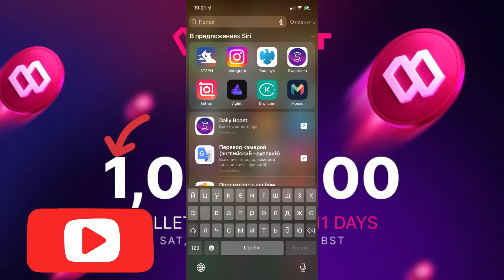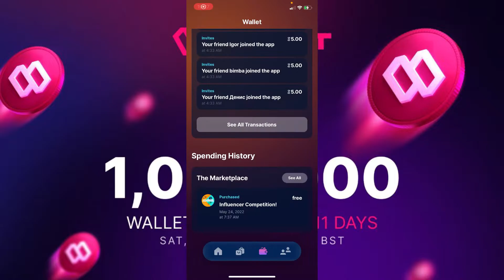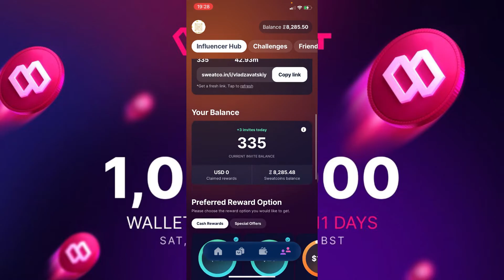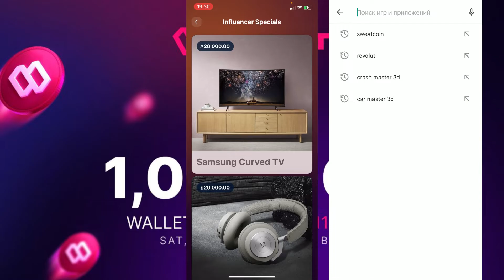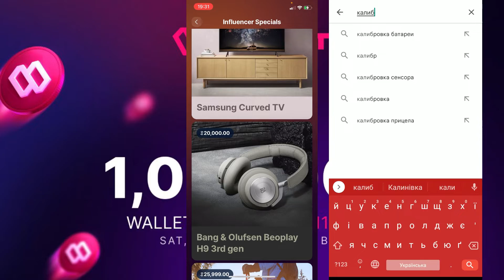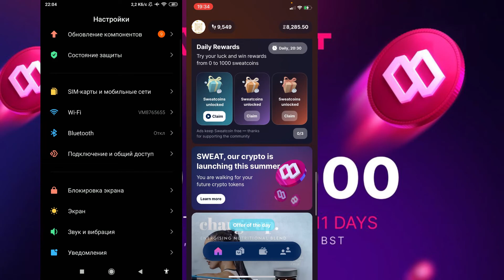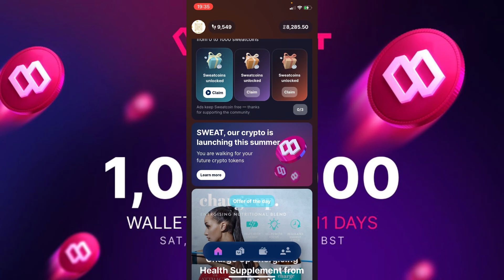✅№4 SWEATCOIN - Обзор M2E | Что делать если не считает шаги в SweatCoin | Когда можно продать SWEAT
✅Кто любит много ходить🚶🏼, бегать🏃‍♀️поддерживая физическую форму – это приложение для него! Приложение считает шаги и зарабатывает свиткоины💰за
которые можно потом покупать вещи, или хранить их в кошельке приложения, чтобы потом поменять на реальные деньги💷.
✅Уже более 60+ миллионов пользователей по всему миру пользуются этим приложением и светкоинами.
✅ Также хочу напомнить, что свиткоине вскоре будут размещать на разных биржах обмена и биржах криптовалют и поэтому они будут расти в своей цене. На данный момент их можно зарабатывать просто и бесплатно, ходить или бегать.
Делитесь этим приложением с друзьями.
Check out this free app 👆 It pays to walk!

Ссылка на скачивания приложение sweatcoin